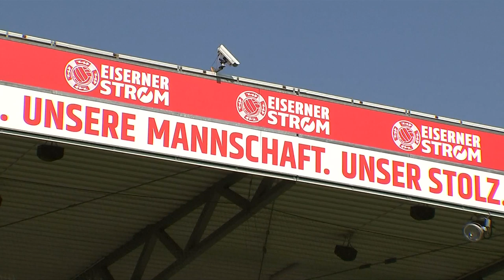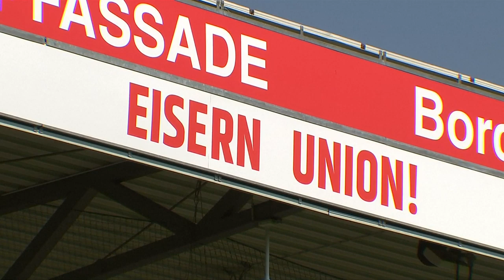Aufsteiger hofft auf Sensation: Union Berlin will Borussia Dortmund ärgern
Mit Borussia Dortmund fährt am Samstag eine Spitzenmannschaft der Fußball-Bundesliga zum Aufsteiger in die Hauptstadt. Gegen den FC Augsburg gelang „Eisern Union“ am letzten Spieltag ein 1:1, und damit der erste Punktgewinn in der Bundesliga in der Vereinsgeschichte.